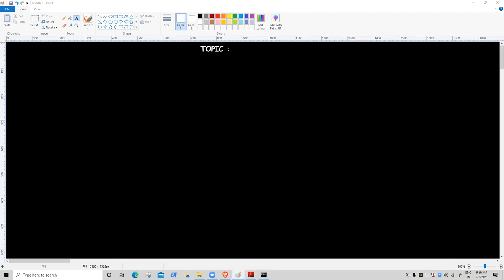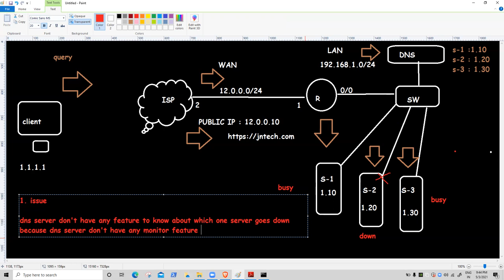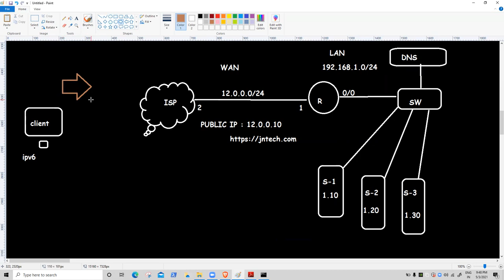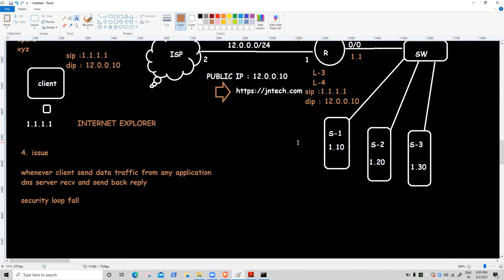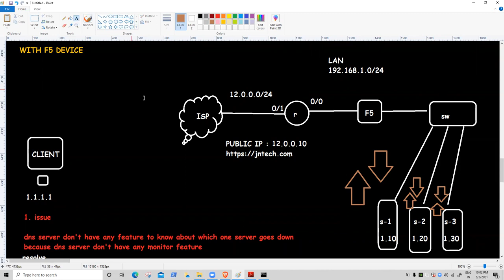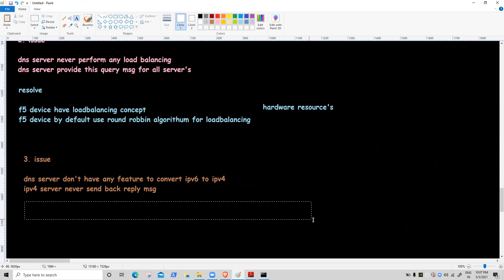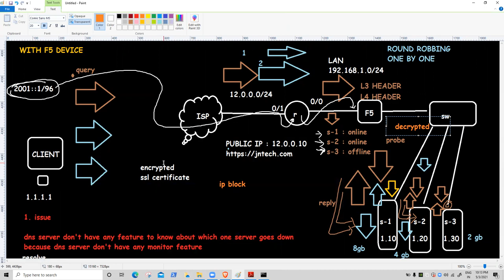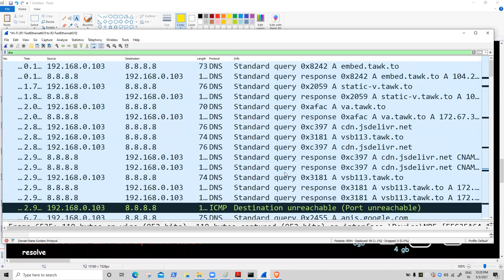F5 LTM TRAINING | Network Load Balancer | f5 load balancer training in HINDI DAY 1